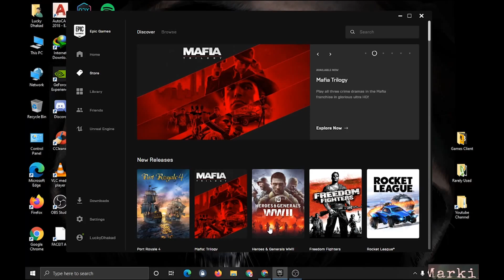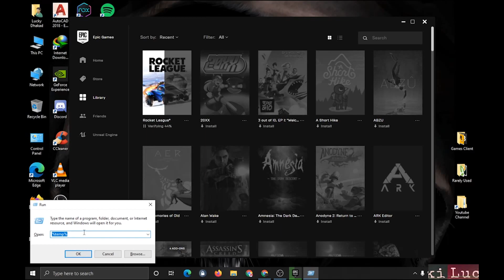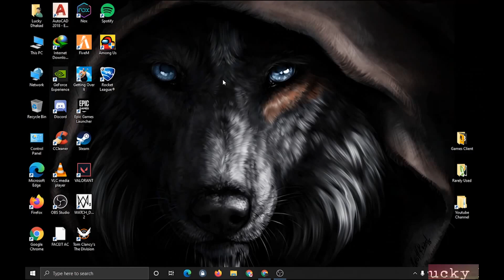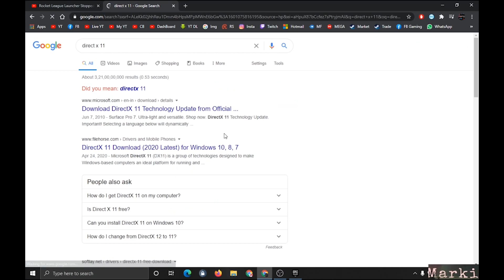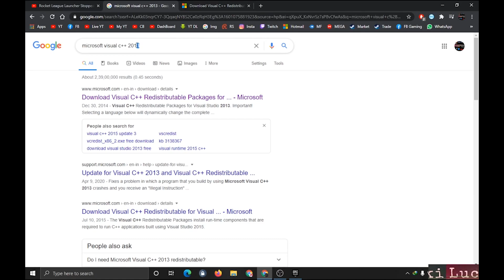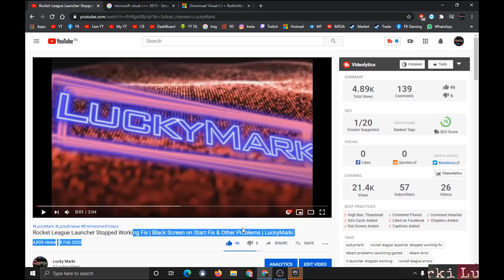Rocket League not launching Epic Games WORKING FIX | Rocket League not logging in Epic Games FIX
In this video i will show you how to fix rocket league launching problems on epic games store and epic games launcher. Simple follow my steps

For Rocket League not Responding Problem here is the solution:
1. Open windows explorer and go to "My documents"
2. Then open the folder My Games
3. Rename or Delete your "Rocket League" file to "Rocket League old" so your old settings won't mess up the launching of the game.
4. Launch Rocket League and it will create a new folder and launch

If u are using Controller then the main problem is its crashes with wired controller.
For dx11, cooked problem use -dx11 in set launch options (Must have directx11 Installed)

Link to download MSV C++ and other files by Allinone Runtimes -

Download Net Framework 4.2
Download MSV C++ 2010, 2012 and 2015 for missing dll and files
Download Directx 11 and also upgrade ur windows 10 version if using.
command can use in set launch and set command line arguments
-novid (skips intro) -nomovie -dx9 (to use directx 9) -dx11 (to use directx 11) -windowed (for windowed mode) -fullscreen (for full screen mode)

That all steps will surely fix ur problems and many more related to same query.

FOR Black Screen Problem Follow :

1. Open Steam
2. Select Library tab
3. Right-Click on Rocket League game
4. Select Properties
5. Select Set Launch Options button
6. On the command line type: –windowed
7. Select OK
8. Close Properties and launch game

For White Screen Problem Follow :

Try this bro go to
 "Steam Library...Properties...General...Set Launch Options"
and enter "-nomovie" into the text box.
That will disable the movie intro.

and if not work try this

go to the rocket league folder and then binaries then win32 folder and if you have d3d9.dll file then delete it .

And if still same problem then issue with graphic card drivers kindly uninstall and reinstall drivers.

LOGIN HERE WITH YOUR EPIC GAMES AND LINK YOUR ACCOUNT AND 90 PERCENT OF TIME IT WILL LINKED IF USING FROM EPIC GAMES AND FOR STEAM USER YOU NEED TO LINK IT MANUALLY BY SIMPLY SETTING THE PLATFORM AS STEAM AND THEN LAUNCH THE GAME.

XX TAGS IGNORE XX
Rocket League won't Launch from Epic Games FIXED
rocket league could not find match.
rocket league link with epic games.

To Kaise Ho Public!
Whatever info i like will try to bring out that topic, discuss and give review about it.

It may seem like a small thing to you but I appreciate each and every one of you. All of the feedback and
comments will help to grow my YT & FB channel.

Just for fun no personal misleading

Keep Watching for more Funny Videos.